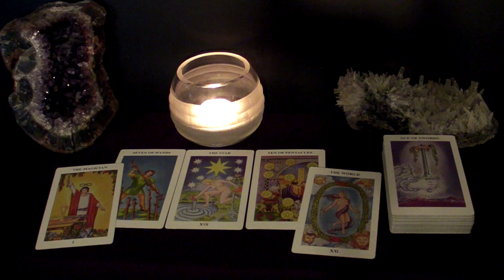AQUARIUS - Finally Realizing How Much They Love You | December 2021 "Loves Me Loves Me Not" Tarot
Hi AQUARIUS! This is your December 2021 LOVES ME LOVES ME NOT Tarot Reading.

Spreads in this reading:
1. The "Their Feelings Towards Me" spread: What does the person the viewer is thinking about feel towards the viewer?
2a. The "Potential" spread: does this connection have a future?
2b. The "Next Suiter" spread: Who's coming towards you in the near future?